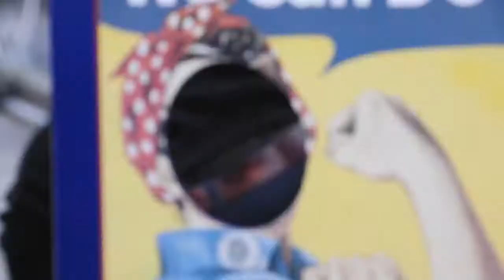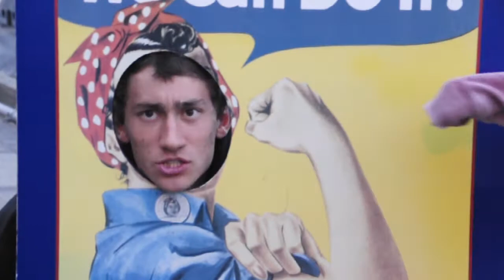The Tradition 2012